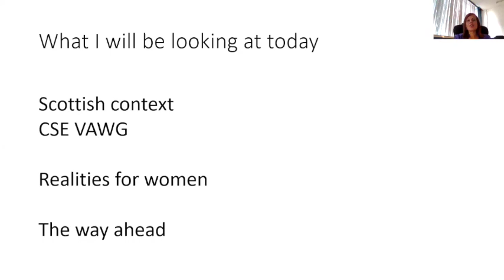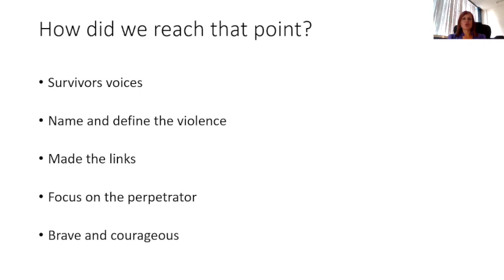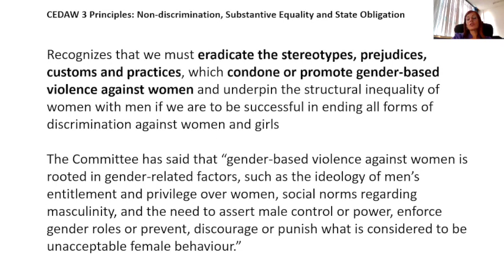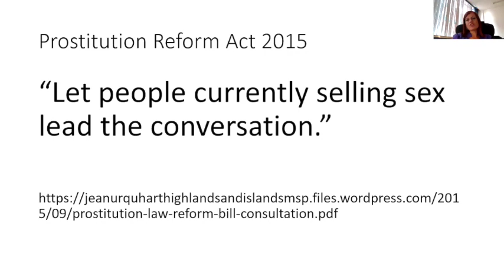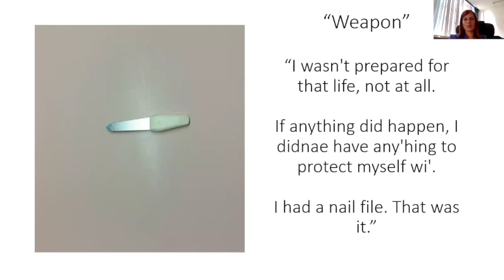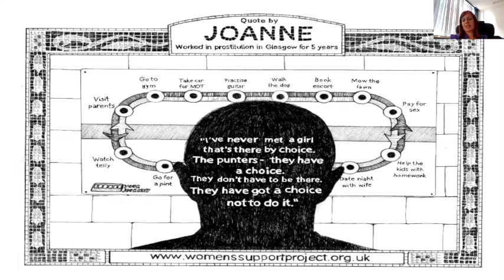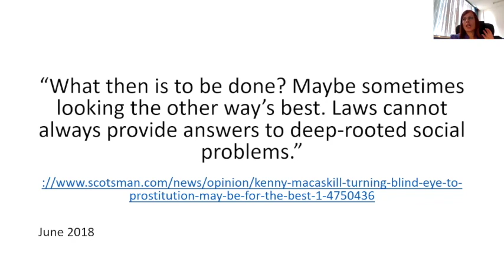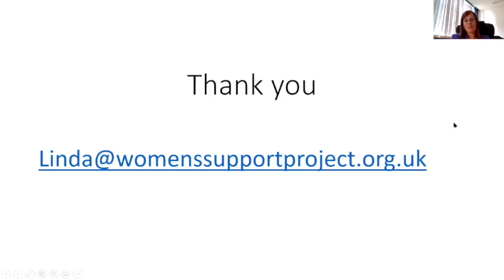Linda Thompson: The Experience(s) of Prostitution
This is Linda Thompson’s talk and presentation from the Nordic Model Now webinar, ‘The Experience of Prostitution,’ that was held on 27 September 2020. Unfortunately, Linda couldn't attend the webinar herself, so her talk was recorded in advance.

Linda works for the Scottish women’s charity, the Women’s Support Project, and is the national co-ordinator for commercial sexual exploitation. She gets funded by the Scottish Government to develop and deliver programmes of work to raise awareness of the harms and realities of commercial sexual exploitation as a form of male violence against women.

In this talk she discusses the Scottish context of exploitation and violence against women and the links between them, the lived experiences and realities of women involved in prostitution in Scotland, and she proposes some ways ahead.